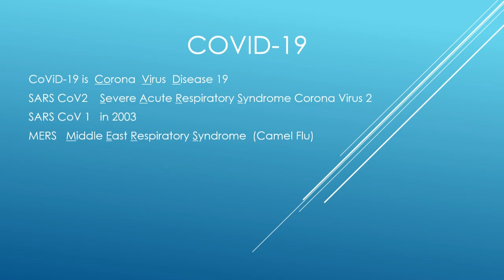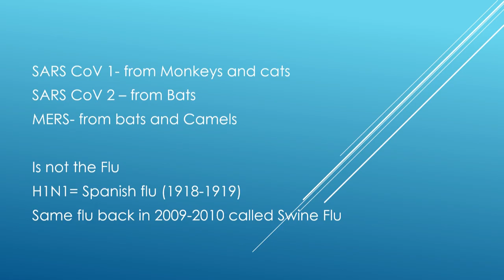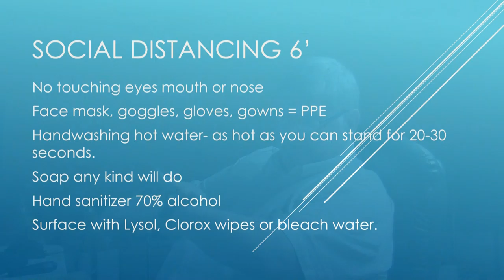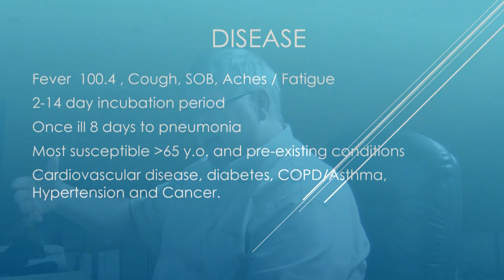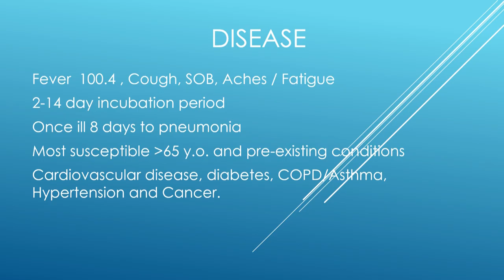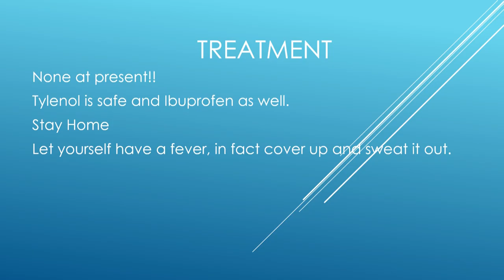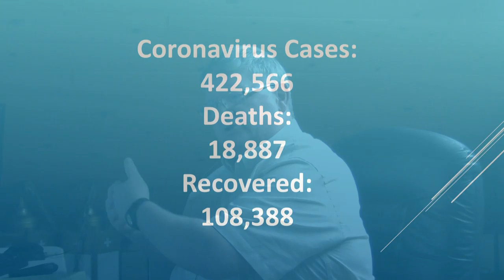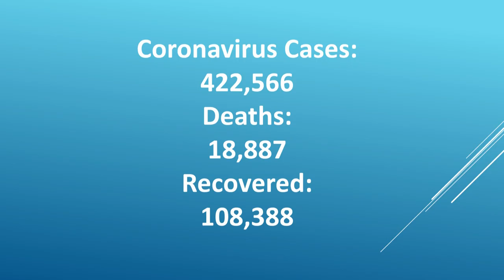Coronavirus Talk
In depth description of the virus
By Dr. Mike Walton
March 25.2020